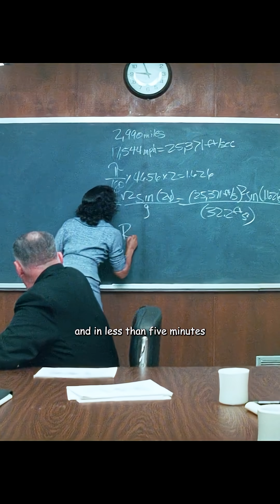The only way a woman can go to the bathroom is to run half an hour to get there.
In a pivotal moment from Hidden Figures, after a heated confrontation with her boss, Katherine Johnson (played by Taraji P. Henson) reclaims her rightful place in NASA's space program. With resilience and determination, she fights against the odds to contribute her genius to one of the most important space missions in history. This powerful scene shows the strength of perseverance and the importance of standing up for what you believe in.